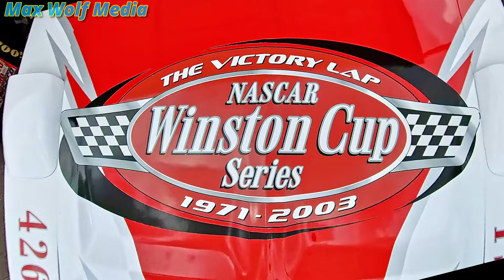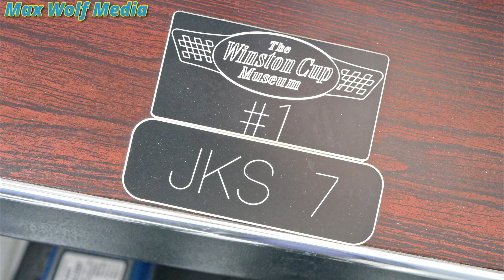1969 Dodge Daytona at Goodwood Festival of Speed 2023 Ex Dave Marcis #30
Best car at the Goodwood Festival of Speed 2023 (in my opinion). An extremely rare sight in the UK, a 1969 Dodge Daytona.

Unfortunately the hood was on so I didn't manage to get any footage of the engine or it on the track. I did have a friend try today (Friday) to get some footage but due to heavy rain there wasn't a chance. Filmed on the first day of the 2023 Festival of Speed, Thursday 13 July 2023.

Some more information about this car:
From the Winged Warriors Facebook Group:
"This is the real Dave Marcis #30 car wearing the wrong paint job"
"restored by Donnie Danielewicz from West Allis!"

"that 1969 winged Charger had previous lives as a 68 Charger owner by AJ King, a late model sportsman raced by Dave Marcis, and a Richard Petty 43 Goody’s “Superbird”."

Accessed (14/July/2023)

"Ironically, Little Bud's #1 Charger still exists, is still carrying a #1, and is wearing Daytona sheetmetal. Dave Marcis bought it from A.J. King as a Charger 500, it was converted into a Daytona by Marcis once the Daytonas were approved for NASCAR, then it was raced as a '70 Charger until it aged out of eligibility. King and Marcis partnered up and raced the car at Nashville as a Late Model Sportsman in '73 and '74 then at some point around '76 or '77 it was purchased and restored as the Marcis Daytona. In the '80s it was sold again and repainted as the Goody's car in the Petty museum and finally Winston bought it."

"In 1971, @NASCAR leased its naming rights to the R.J. Reynolds Tobacco Company who went on to name the elite division after its premier cigarette brand, Winston.⁣
Winston was the first non-automotive sponsor to enter NASCAR on a full-time basis. The Winston Cup Series went on for three decades until R.J. Reynolds Tobacco Company was faced with an onslaught of anti-tobacco legislation and decided to pull its sponsorship in 2003. ⁣
Over the course of the Winston Cup’s 33 years, NASCAR saw a significant increase in popularity and was ushered into what is considered to be the “modern era” of the sport. ⁣"